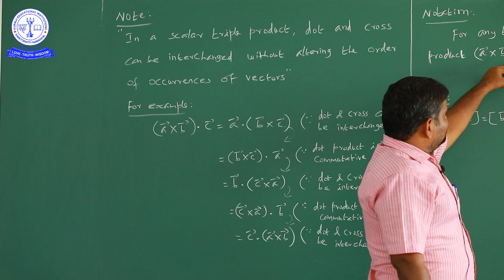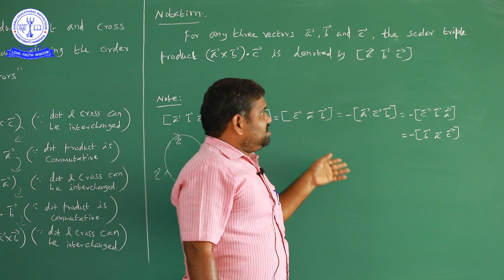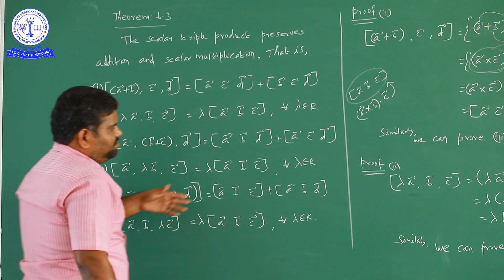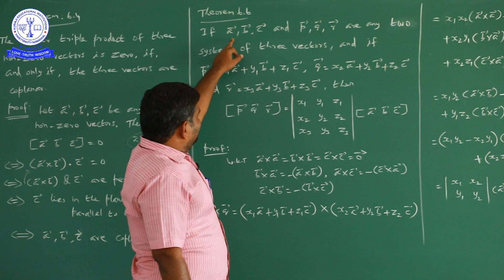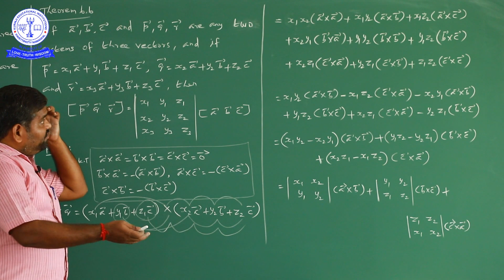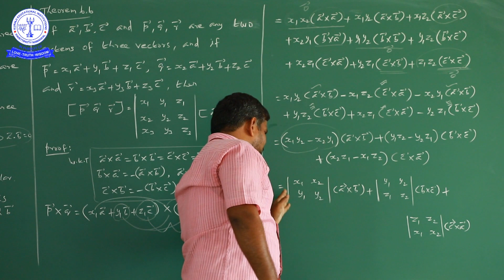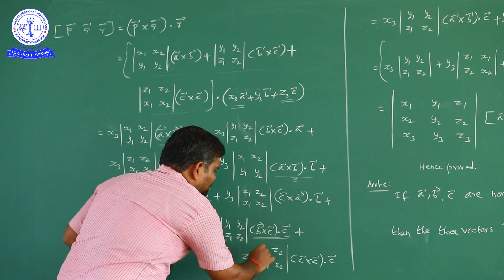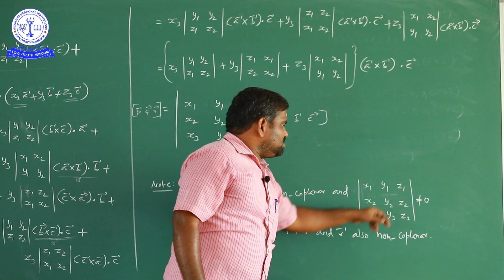12TH MAT APPLICATION OF VECTOR ALGEBRA (EX-6.2) (2)